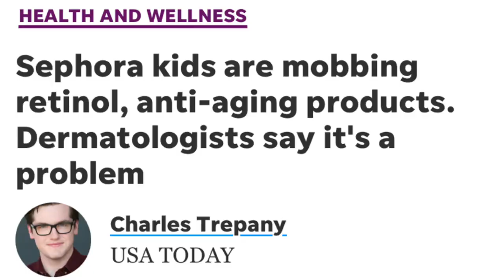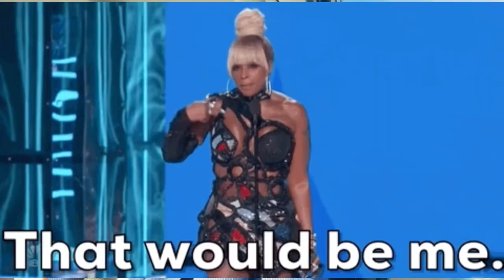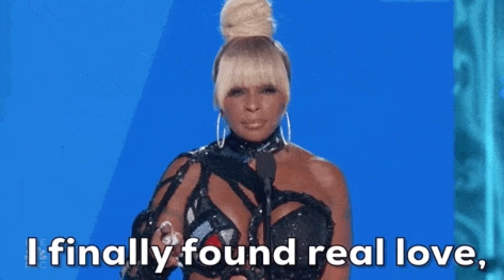Mary J Blige has a Body Makeover at Age 53.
Iconic singer Mary J Blige, at 53, has stunned the world with a jaw-dropping body makeover. Defying age norms, she showcases a fit and fabulous physique, leaving everyone wondering if she’s discovered the secret to the fountain of youth. Blige’s transformation is a testament to her timeless beauty and commitment to health.
00:00 Depression cure
01:36 Sephora Kids
03:16 Why Mary?
04:54 Do as I say